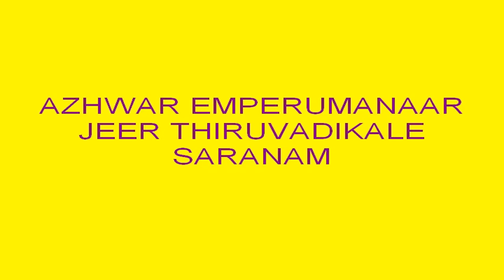AZWARS AND ACHARYAS AVATHARAM